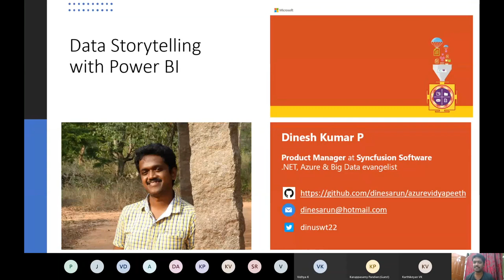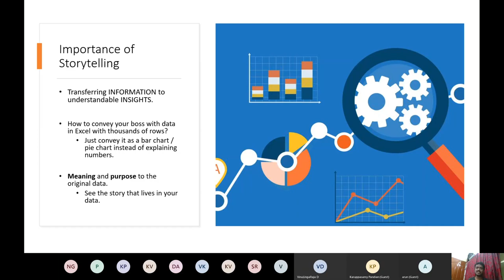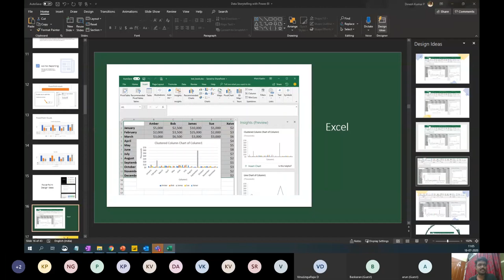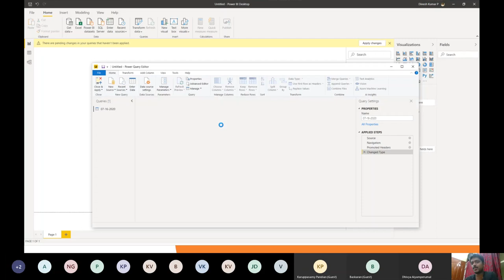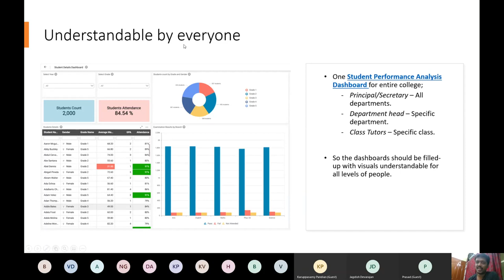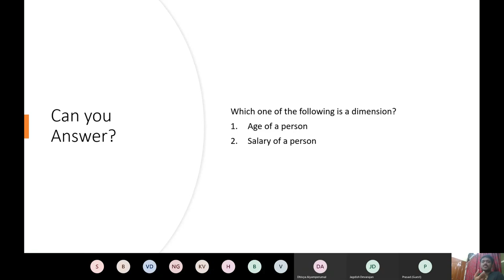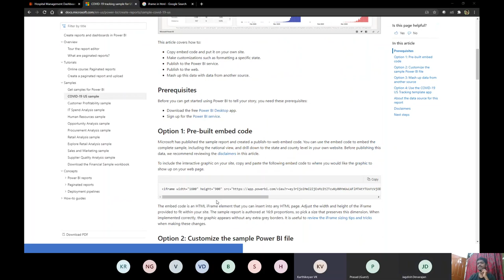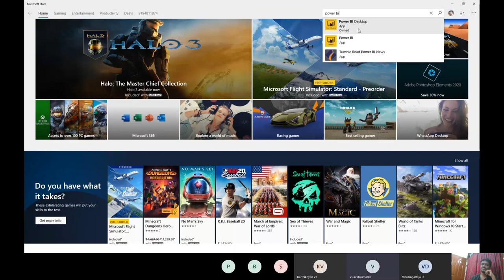Data Storytelling with Power BI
Data storytelling is an essential skill everyone needs. It is not just a skill for a data nerd or a BI engineer.

In this webinar let us see, why data storytelling is not simply data visualization, analytics reporting, or a handful of stats using a dataset we are experts nowadays a.k.a COVID-19 related.

Data storytelling improves the meaning and value of the same raw data which were just numbers and text that is hard to understand.

• How to make your data speak out the story by itself.
• Understand that the real bottleneck in understanding the data than storing data.
• How you can use the storytelling skill in your work.

Case studies on:
• Analyze COVID-19 cases with the John Hopkins dataset.
• Managing Hospital resources to handle the pandemic.